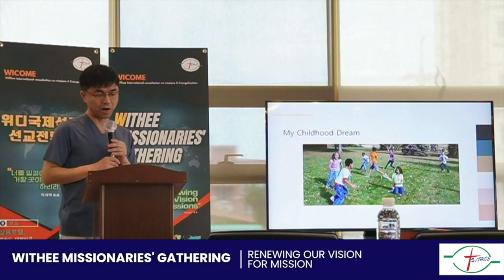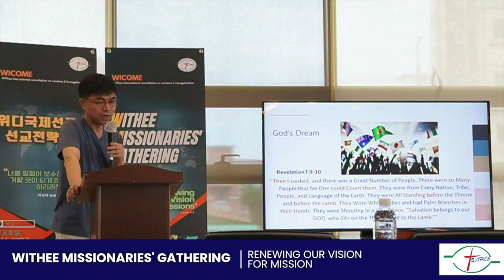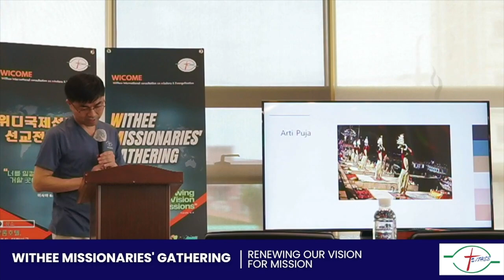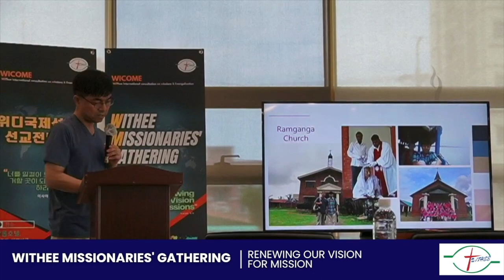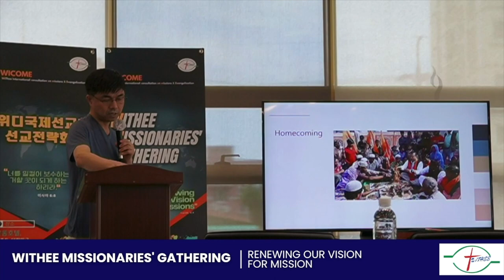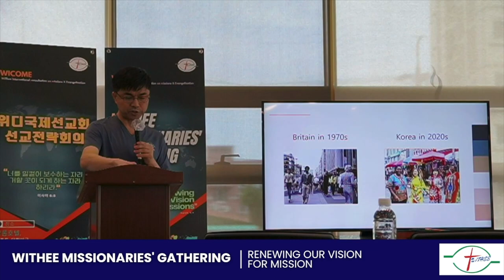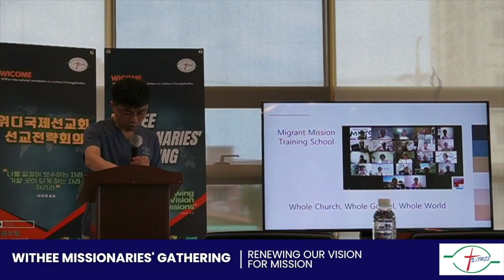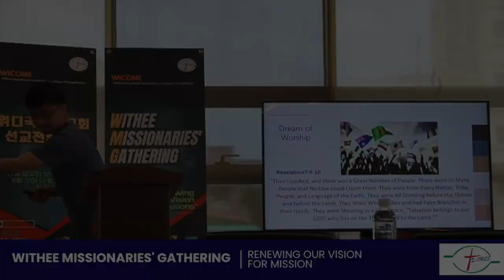Tim Choe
WICOME

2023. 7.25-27